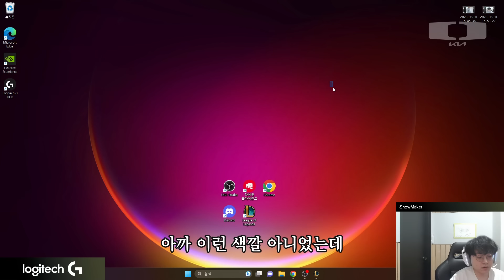조이 (서폿)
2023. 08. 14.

Dplus KIA 소식을 가장 빠르게 알고 싶다면?